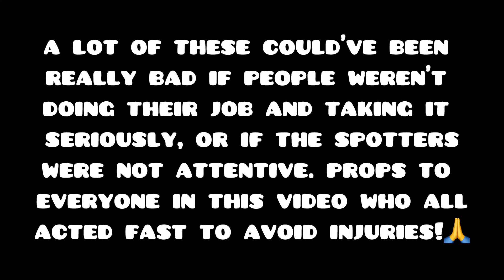Saves & Close Calls from Dan Buyeske Vids ~ Part 1